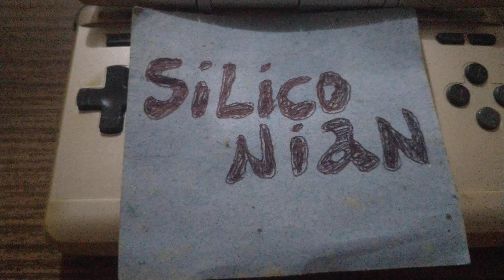GBA - Activision Anthology - Spider Fighter - Game 1B [Score: 111,630]